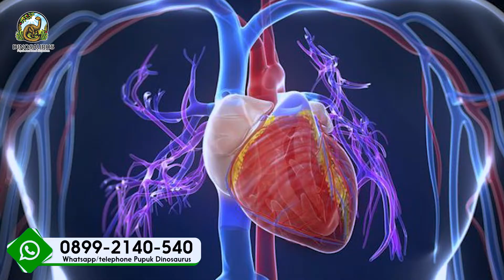CARA MUDAH MENANAM PAKCOY PUTIH YANG KAYA MANFAAT DARI AWAL SAMPAI PANEN DENGAN PUPUK DINOSAURUS !!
Cara Menanam Pakcoy cukup mudah, bisa dilakukan oleh siapa saja. Anda tentu bisa melakukan budidaya pakcoy,
Hal yang terpenting yang anda perlu pahami sebagai langkah awal  cara menanam pakcoy adalah ketekunan. Sebuah usaha jika dilakukan dengan serius, sungguh - sungguh serta fokus pasti akan memperoleh hasil yang optimal.

Untuk mengetahui cara menanam pakcoy, ada baiknya Anda terlebih dahulu, deskripsi tentang tanaman pakcoy antara lain :
-Masa panen adalah 40-60 hari dari biji atau 25-30 hari setelah tanam dari bibit.

Untuk lebih tau bagaimana cara tanam pembibitan hingga panen langsung aja simak videonya.

Kami Pupuk Dinosaurus selalu ingin membantu petani untuk meningkatkan derajat masyarakat dengan produk pertanian yang sehat serta membangun negeri menjadi lebih baik.